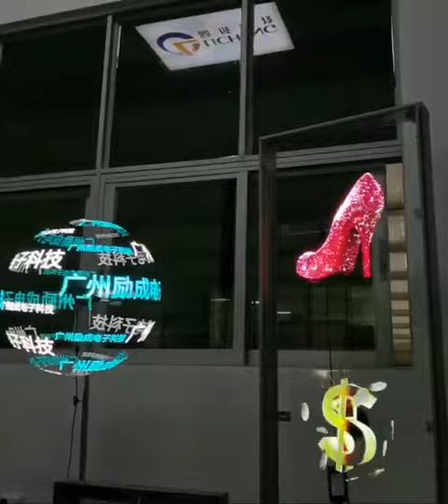3D hologram fans 3D Holographic display#Creative Advertising#Wisdom display#Digital advertising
The holographic screen is a display device that uses the technical principle of persistence of vision (POV) (after-image of moving objects) to achieve 3D holographic visual enhancement effect, air suspension, holographic stereo display effect by rotating imaging with ultra-high density LED light,break the limitation and boring of traditional flat display, real-time synchronization and interactive development can also be carried out, leading the new trend of commercial holographic display industry.